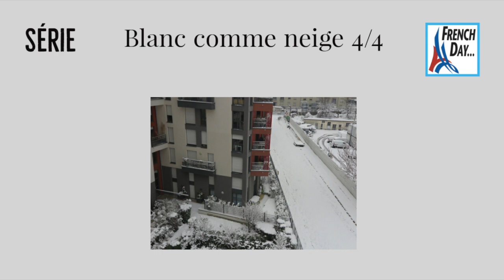Blanc comme neige 4/4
Embark with Laetitia on this winter Mini série, Blanc comme neige.

Four episodes of One Thing In A French Day that all have in common the word « neige » (snow, in French).

— Blanc comme neige 1/4 : En route pour Saint-Symphorien-sur-Coise (a nice promenade in Les Monts du Lyonnais region)

— Blanc comme neige 2/4 : Entre la France et Sakhaline (A travel between 19e century France and Siberia through reading)

— Blanc comme neige 3/4 : Chenonceau (Besides the famous Chenonceau castle, this episode shows the use of imparfait)

— Blanc comme neige 4/4 : La neige (at last, snow in Paris!)

The four episodes come with the full transcripts, notes and a selection of useful expressions examples.

The mini series also includes a Neige Vocabulary List and 2 dictées (85 words and 150 words)

How should you work with the audio and the transcript… and how to improve your comprehension?

Use your ear!

Here are some possibilities suggested by the listeners of One Thing In A French Day themselves :

— If you are not confident enough… read the text and listen to the audio at the same time. Look up for the words you don’t understand. Then, let your brain work for a few hours or days and listen again to the audio without the text. This will improve your comprehension.

— If you want to improve your comprehension smoothly, then it might be a good idea to read the text first, then listen to the audio without the text.

— If you want to see how much of the episode you understand or if your comprehension is good, then enjoy the text directly. Read the text just to check a few points.

And after?

After, you could read the text loud. And why not read it loud several times? This way your brain hears you speak French! You improve your pronounciation and you also get how sentences are built.

Write down the vocabulary or some sentences on a special notebook. The fact to write some sentences in French is also a good way to memorise the vocabulary and the sentences’ structures.

A few days later, why not listen again?

Are you ready for the wild weather?

Bonne écoute! Bonne lecture.

A bientôt,

Laetitia